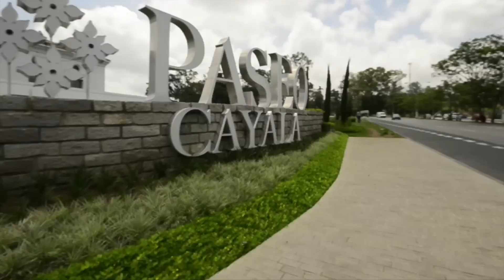Finalist of PEA 2014 - Paseo Cayalá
Finalist in Medium and Big - sized Projects - Paseo Cayalá